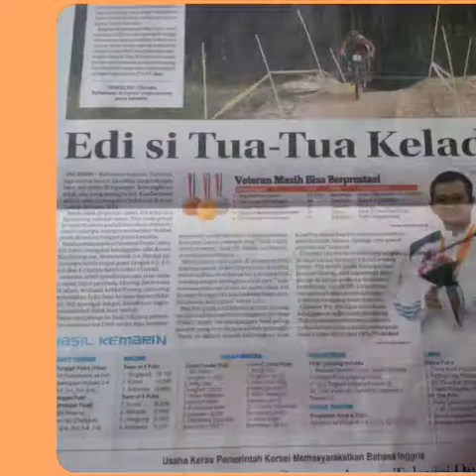sCeK soft tenis